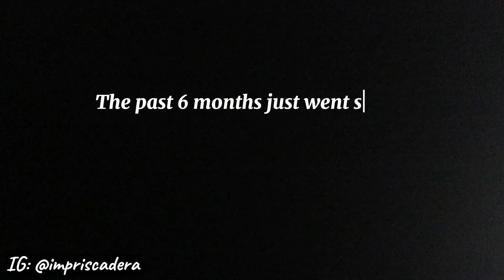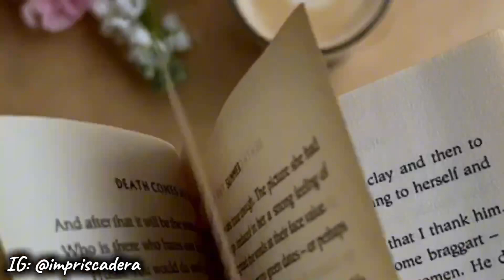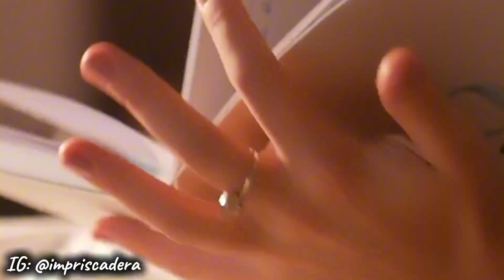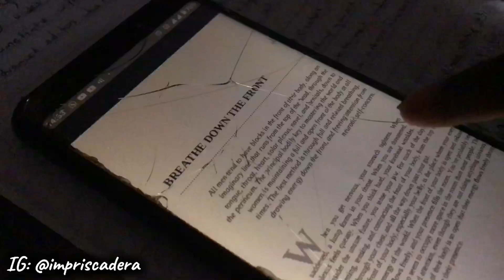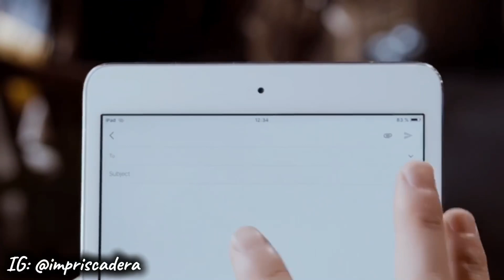You Have 6 Months To Go All In | Prisca Dera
You have 6 months to go all in

You still the opportunity to do your best this remaining 6 months in this year.

In this video, i talked about what you can do with the remaining 6 months of the year.

🤍 please watch in 2160 or 4k

Struggling on setting and planning your goals , get “the goal planning blueprint"

Make your day count by applying healthy habits that suit your lifestyle with a simple morning routine

Timestamps
0:00 - 0:28 Intro
0:28 - 1:31 You need to make it right
1:31 - 4:22 Redefine your goals
4:22 - 7:35 Create a plan
7:35 - 11:09 Eliminate hindrances
11:10 - 13:25  Outro

Prisca Dera, mindful living, goals, mindset